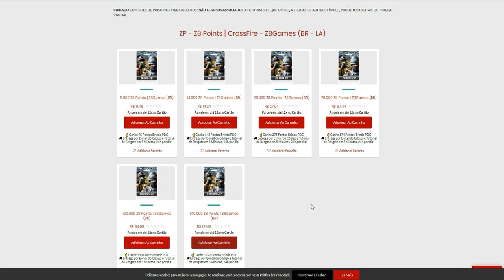Essa M4A1 é MUITO SATISFATORIA🥵